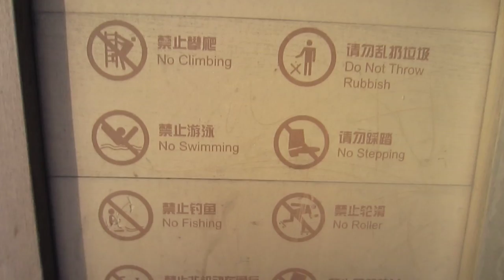Shanghai: Gucheng Park or Yuyuan Garden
This is a short walk through a part of Shanghai near Old Town.  I can't remember if it was Gucheng Park or Yuyuan Garden.